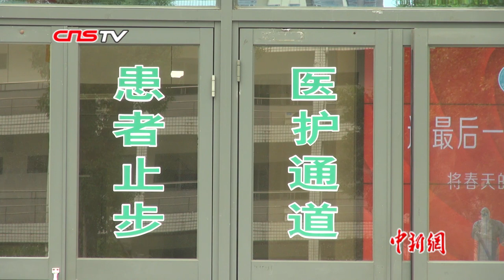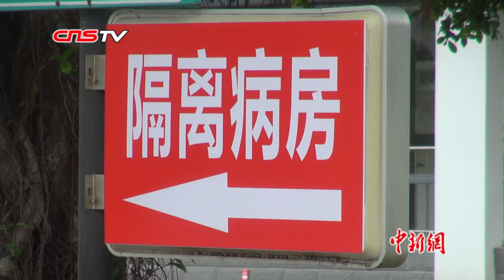福州在院治疗新冠肺炎确诊患者数“清零”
3月5日下午，在福建省福州肺科医院医护人员的努力下，福州再添一名新型冠状病毒肺炎确诊患者治愈出院，累计治愈71例，目前无住院病例。